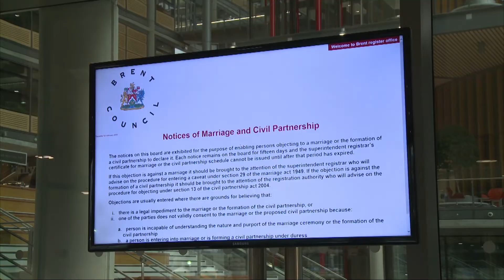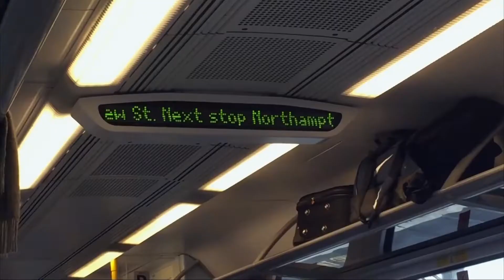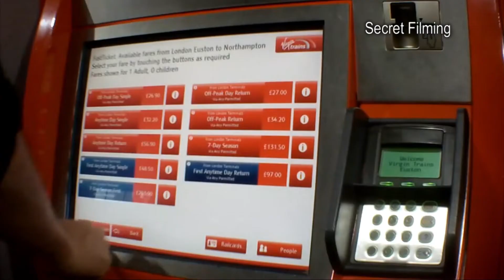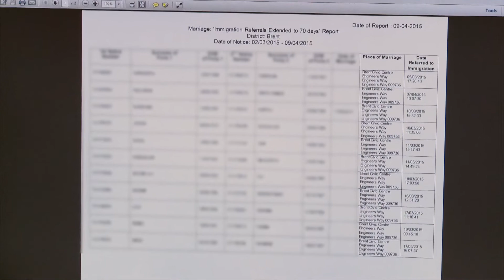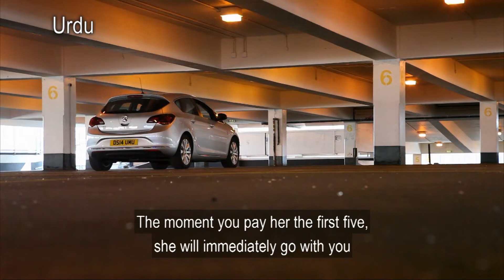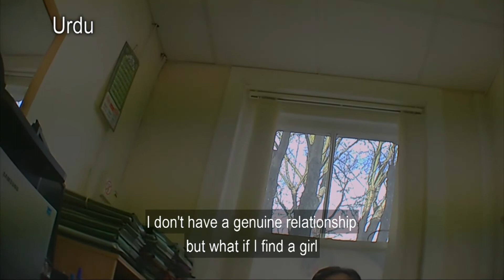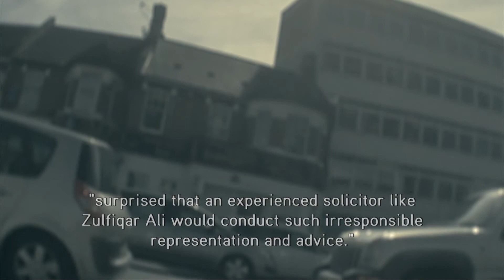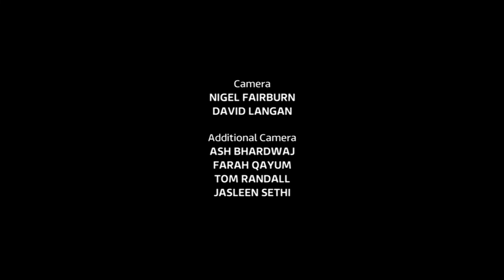The Sham Marriage Racket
Entering the dark underworld of the sham marriage racket.